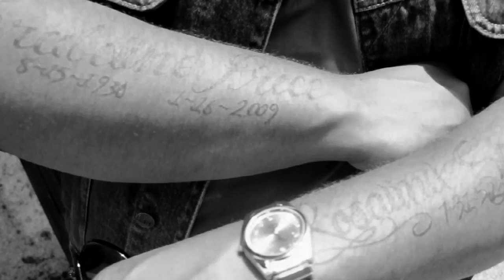Grit- Dear God (Hustler's Appetite 2.0 Promo)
The brand new project from Hustler Records' own GRIT is finally here! Hustler Appetite 2.0!!

FOLLOW GRIT ON TWITTER @HRGRIT!!!